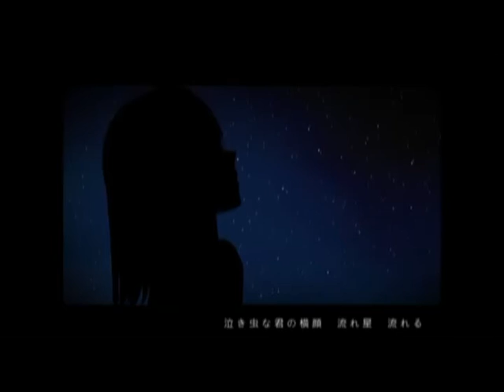[Kyoya] Futariboshi / フタリボシ / Two Stars - 40mP (Re-cover)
Well sorry once again for the long wait...I know you requested for me to recover this song a LONG time ago Mavis... so here it is! =) don't hurt me for being late? XD haha I know I sound really tired in the cover because that's the condition i'm currently in... pretty stressed out from uni.. =/ anyways.. I hope everyone enjoys the cover! =) Happy to cover this song again cause every time I see a star I remember this song XD

Note: Testing a new video editing program =) and sorry that it's only available in 360p but I will put up a HD version (mp3) on soundcloud.

Original vocals: Hatsune Miku and GUMI

Song by: 40mP